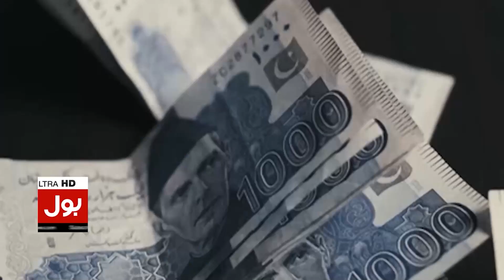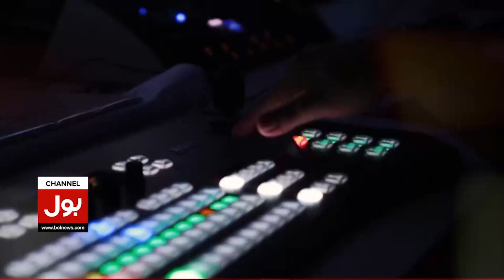Faisal Karim Kundi Revelations | PMLN And PPP Big Discussion On Caretaker PM | Breaking News